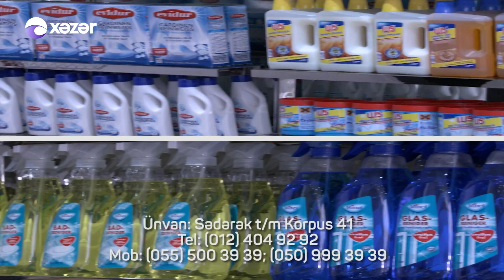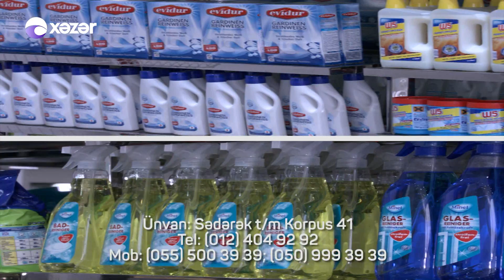Hər Şey Daxil (Baloğlan Əşrəfov Manaf Ağayev Gülbahar Şükürlü) 28.04.2017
Teleməkanın ən izlənilən sabah şousu “Hər şey daxil” proqramıdır. Sevil Sevinc bacılarının təqdimatında olan bu proqramın formatı da digər verilişlərdən fərqlənir.  Əsas məqsəd səhər tezdən tamaşaçılara xoş əhval-ruhiyyə, ovqat aşılamaqla maraqlı məlumatlar informasiyalar, gözəl musiqilər təqdim etməkdir. Xəzər Televiziyasında həftə içi 5 gün səhər saat 10-da “Hər şey daxil” lə səhərinizi pozitiv açın!